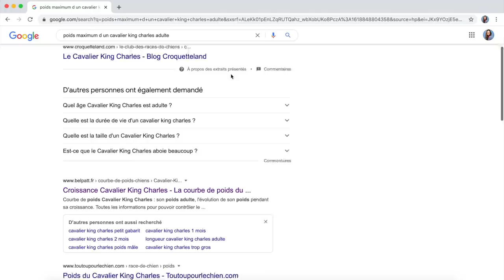J'ORGANISE UNE FÊTE SURPRISE POUR LE 1ER ANNIVERSAIRE DE MON CHIEN!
OUI, JE-SUIS-QUÉTAINE-DE-MÊME. J'ai organisé une fête pour le 1er anniversaire de mon cher PAUL!
Quétaine oui mais, certainement une vidéo et une journée qui a fait extrêmement du bien à mon coeur! En cette période difficile, j'pense que de voir un chien heureux ça peut que faire du bien!

J'espère qu'il a aimé sa fête tsé, il ne me l'a pas confirmé mais, il avait l'aire ben heureux :)!

Pssst, donnez du GROS LOVE à Paul dans les commentaires parce que ben c'est le fucking best the in the world hihi!

Mes réseaux

J'vous z'aime
À bientôt
xxxxxxxxxx